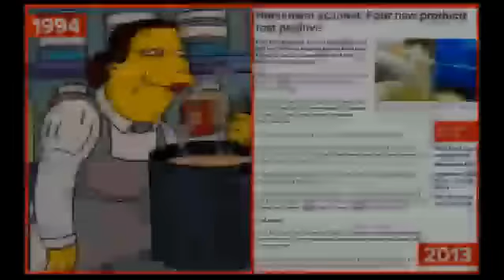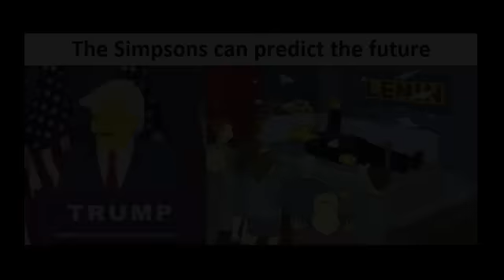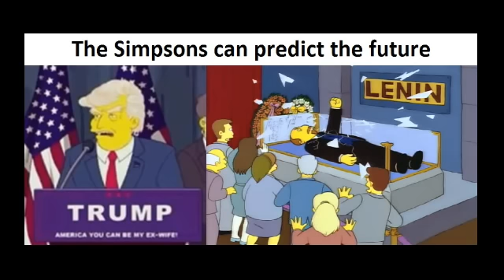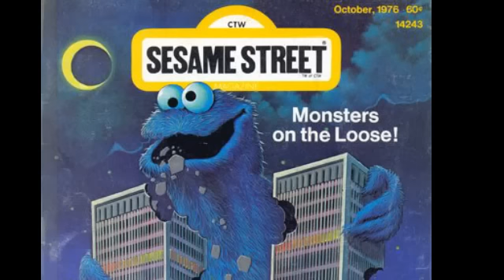How They Know? Part 1 (Predictive Programing)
Predictive Programing.